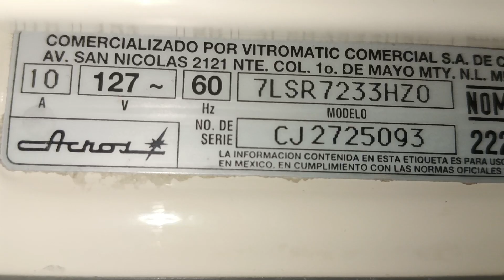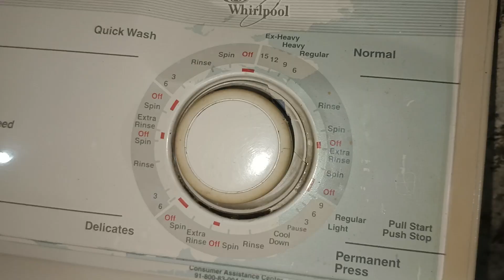Lavadora Whirlpool Trasmisión Directa 7LSR7233HZ0 Prueba de Kit Neutral Del Drenaje Arreglada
Español (México)
Esta Lavadora Whirlpool De Reloj Fabricó en el Año 1999,Yo La Verdad Compré 3 Lavadoras Whirlpool de Digital, Whirlpool De Reloj y otra Westinghouse de Reloj para Reparar y Restaurar y para Vender,Yo La Verdad Voy A Vender La Lavadora Whirlpool Para Mí Abuela,Hoy Mi Tío y Yo Bajé La Lavadora para poner en Cuarto de Lavandería,Que yo vivo en mi Ciudad Monterrey,La Verdad Yo Restaure La Trasmisión y ya funcionó 100%,Ví El Número Modelo Con La Compañía Acros con Whirlpool.

English (USA)
This Whirlpool Clock Washer Manufactured in the Year 1999, I Really Bought 3 Digital Whirlpool Washers, Clock Whirlpool and another Clock Westinghouse to Repair and Restore and to Sell, I'm Really Going to Sell the Whirlpool Washer for My Grandma, Today my uncle and I took the washing machine down to put it in the laundry room, I live in my city Monterrey, the truth is I restored the transmission and it already worked 100%, I saw the model number with the Acros company with Whirlpool.